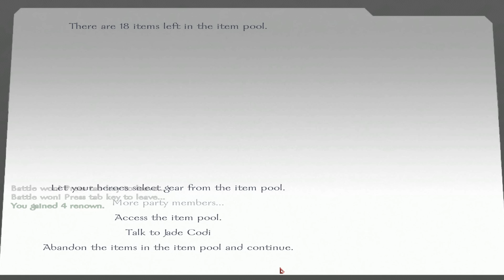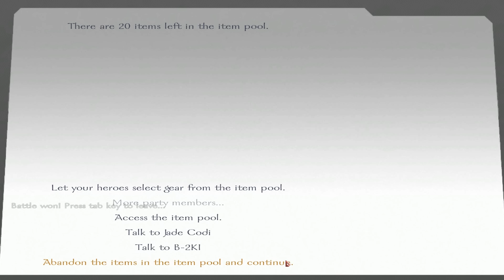Star Wars Conquest part 04: Tusken Raiders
The Galaxy is at war. Three major factions are at each other's throat and thousands are dying each day. Amongst the chaos is a lonely scoundrel called Konoa who tries his luck by gambling and doing small missions for little payment. But as the war rages on, Konoa will grow more powerful and be one day known as the new true Mandalore!

PC SPECS:
i7-5960X 3GHZ
Geforce GTX Titan X
32GB Memory RAM

outro song made by Plasma3Music
outro image made by Fro